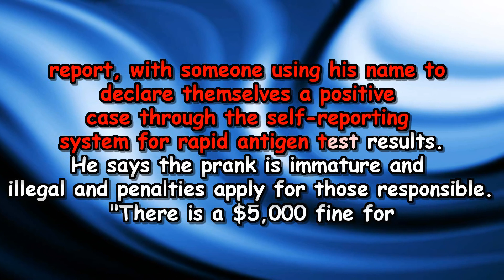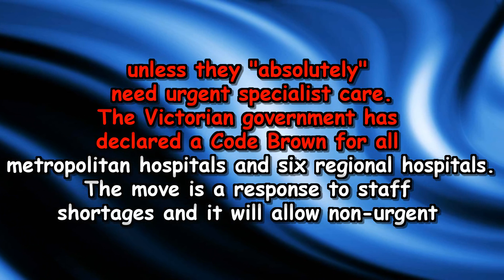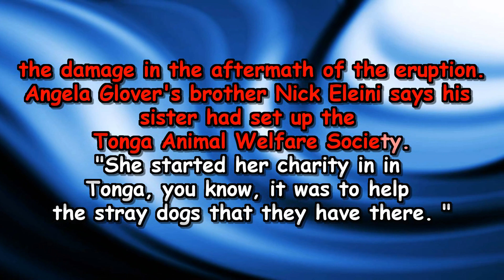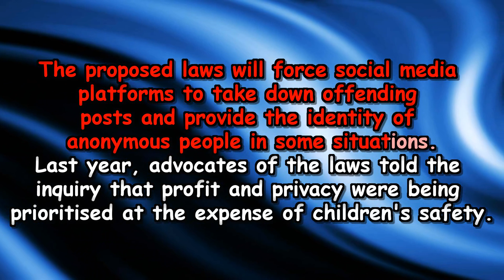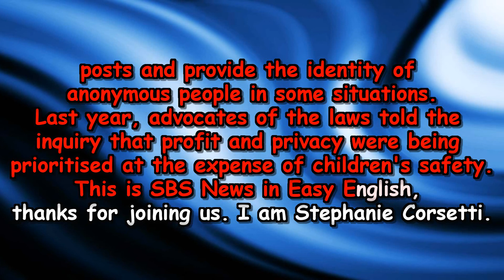SBS News in easy English 18 January 2022